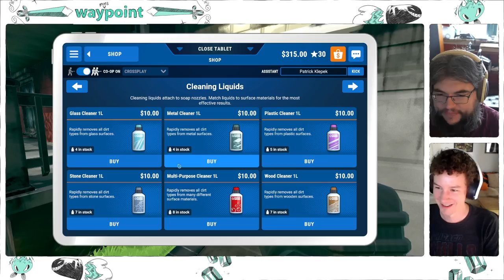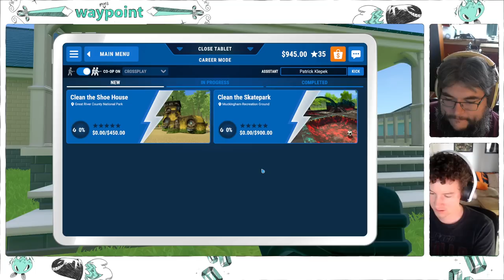Dirty Boys Return to PowerWash Simulator (Part 2)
The Dirty Boys are back and these houses aren't going to clean themselves. Sit back relax as Rob and Patrick get to work cleaning in Power Was Simulator.